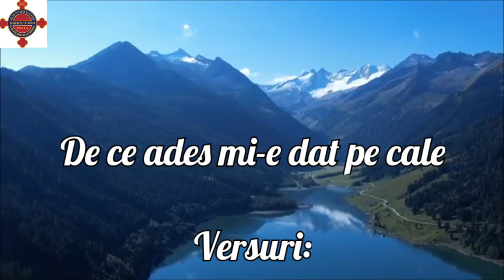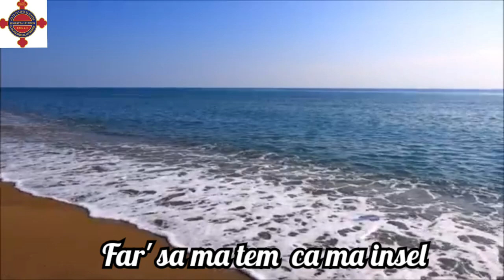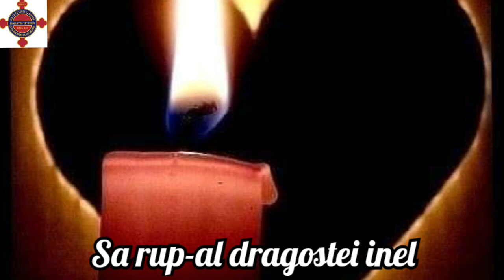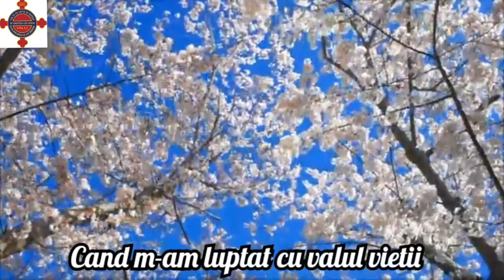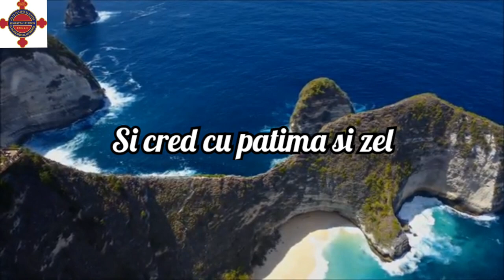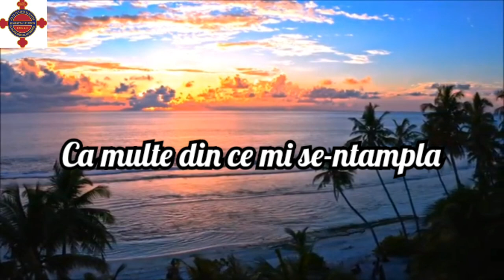Emil Rarinca;De ce ades mi-e dat pe cale.